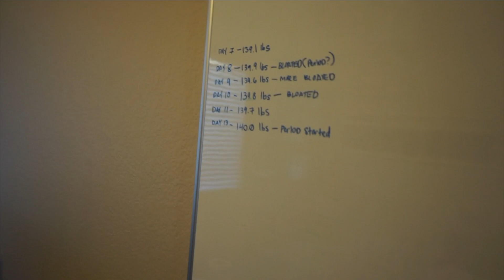THROWING IN THE TOWEL?! | Change Your Life: 90 Days to Get Shredded S1 P2 Ep.5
Am I quitting before it even starts?!

My name is Grace Lee and I make fitness videos. In my videos, I share fitness tips both in nutrition and exercise. I love to cook as I'm a foodie and show a variety of ways one can not only achieve the body of their dreams, but also eat really good food in the process. I believe fitness shouldn't be an obsession but a part of one's life. I also have an ileostomy which means I have no colon. As also an ostomate I show that anything you want to achieve is possible with a bit of hard work and the belief that you CAN do it.

The Change Your Life series: In this series I show what I do/ eat to get shredded and lose body fat. In each video I aim to provide fitness tips and tricks in order to make dieting enjoyable and easier. In my videos, I follow flexible dieting, also known as counting your macronutrients/ macros for short. The Change Your Life series meaning is changing your body in order to change other aspects of your life positively. 😇💪

Online coach/ ileostomy fitness/ foodie / fitness/ female fitness channel/ fitness journey